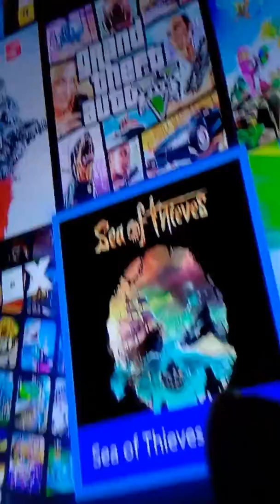I'm back and tommorow gameplay vids coming up only if I feel like it